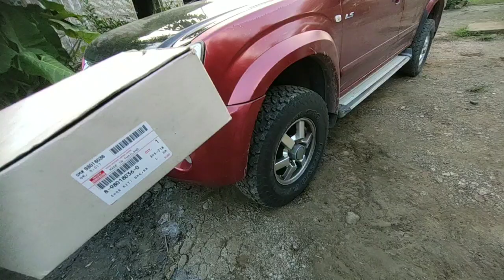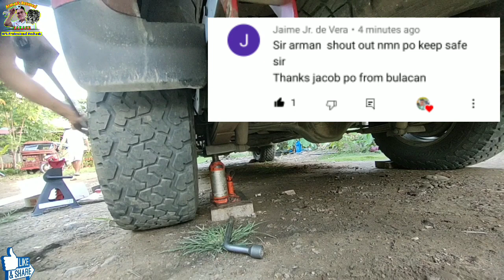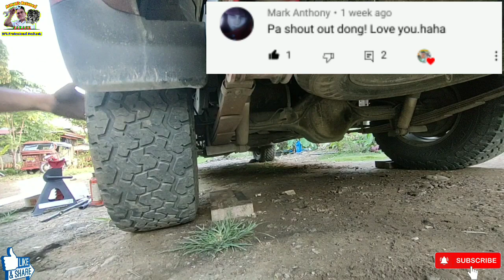Isuzu D-max Brake Shoe replacement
Genuine brake shoe